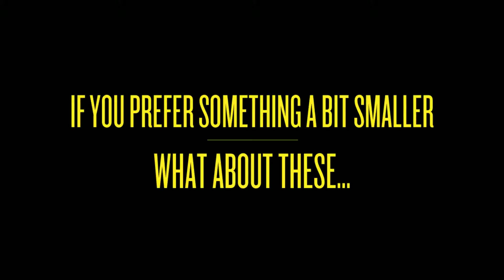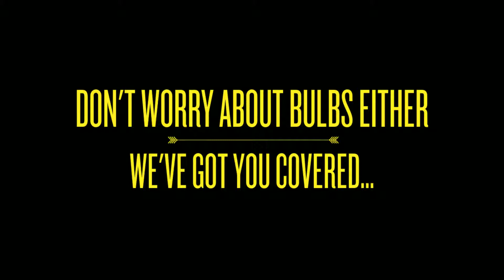Industrial Style Lighting - NuCasa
Industrial style lighting is having such a renaissance right now, and it is not hard to see why! With classic styles and quality materials, what more do you want from your interior lighting? to see all of the industrial pendant lights we have on offer. Industrial style lighting can come in all shapes and sizes and we have plenty of those on offer right here at NuCasa! Whether you are looking for a large industrial pendant light to showcase your new dining table, a pair of vintage lights for your bedroom, or even a row of small pendant lights for your breakfast bar, we have a range of industrial style lighting which is sure to meet your needs!